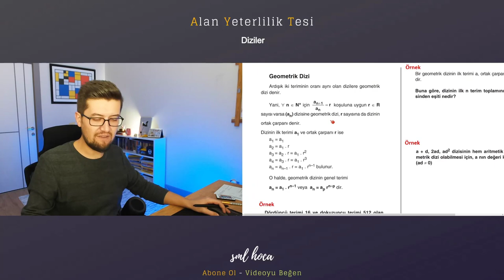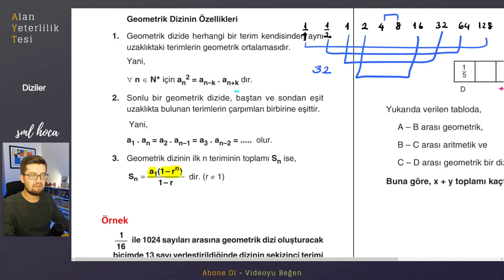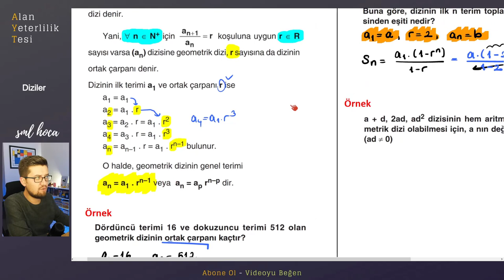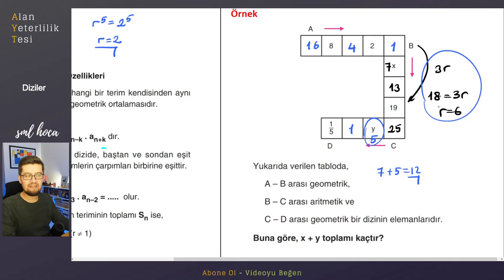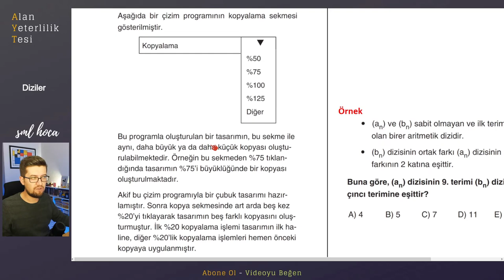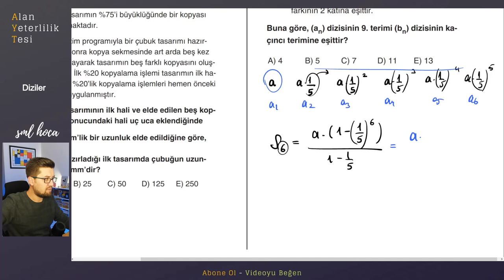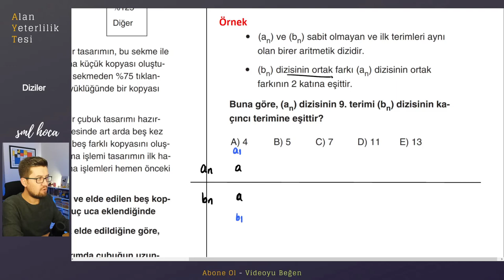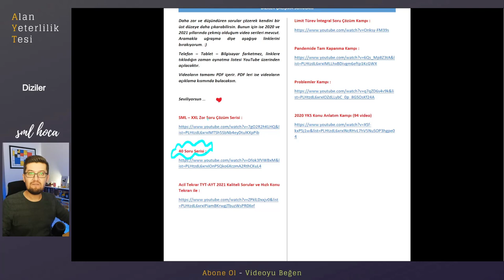AYT KAMP | Diziler Part - 2